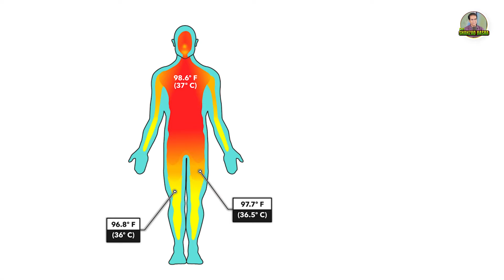Does sweat reduce body fat? | Dr Shazad Basra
Does sweat-inducing exercise reduce weight and body fat or not? A very common myth that exercise induced sweating reduces body fat. even people do gym without AC to burn body fat. sweating is good to cool down the body temperature and to detoxify the body. | Dr Shazad Basra